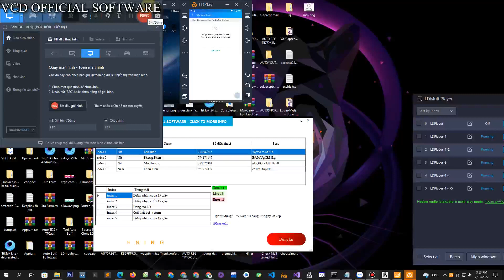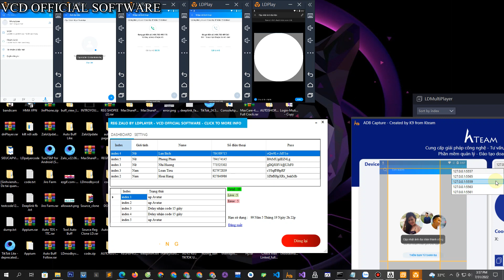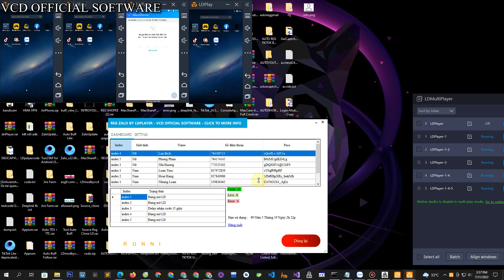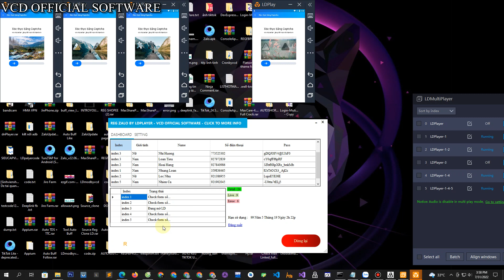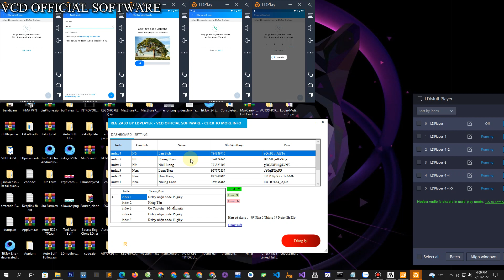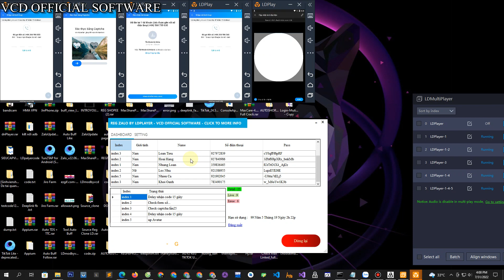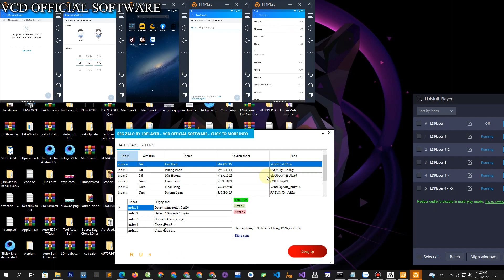Tool reg Zalo bằng LDplayer auto vượt captcha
Kênh youtube chính thức của VCD OFFICIAL SOFTWARE chuyên cung cấp các phần mềm, soucres MMO cho cá nhân và doanh nghiệp
Link phần mềm trên web: đang update
Nếu các phần mềm của mình có thể giúp ích cho các bạn thì hãy ủng hộ mình một ly cafe để tạo động lực ra video thường xuyên hơn nha
Tên STK : Võ Chí Dũng
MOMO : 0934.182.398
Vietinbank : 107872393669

Bản quyền thuộc về VCD OFFICIAL SOFTWARE vui lòng không reup
Copyright© by VCD OFFICIAL SOFTWARE do not reup